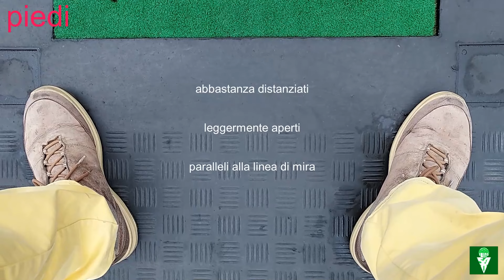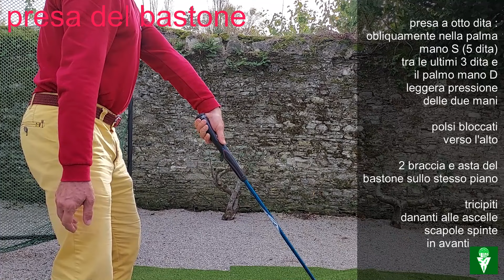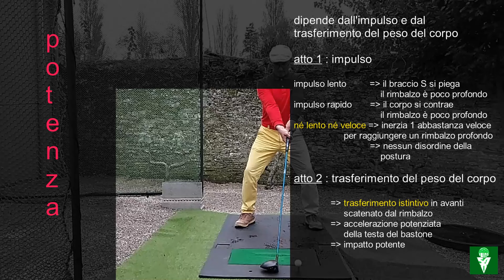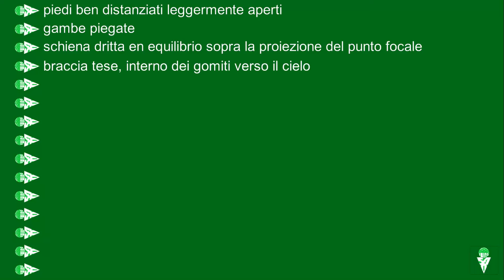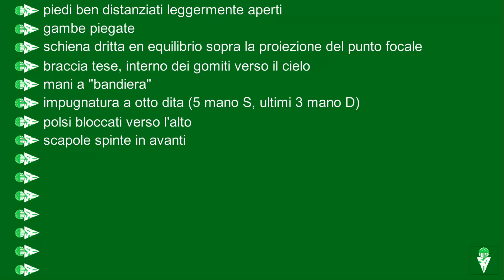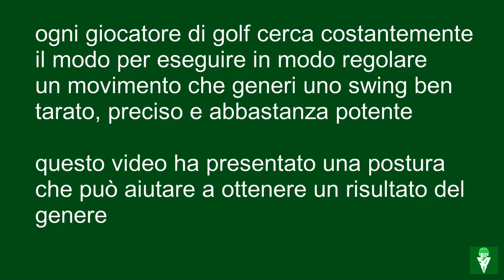Come modificare la propria postura per ottenere uno swing da golf regolare, preciso e potente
Benvenuti nel mondo del golf, dove precisione e costanza definiscono il successo. Scoprite i segreti di una postura solida che conduce a uno swing di golf eccezionale e imparate come metterli in pratica per ottenere uno swing costante e potente.

In questo video, sarò la vostra guida, vi accompagnerò attraverso ogni passo con movimenti precisi che rimangono coerenti e facili da mettere in pratica. Inizieremo costruendo la postura ideale dal basso, concentrandoci su piedi e gambe. Successivamente, passeremo alla parte superiore del corpo, concentrandoci su petto, braccia, polsi e mani. Imparerete anche a posizionarvi di fronte alla pallina, a prendere correttamente il club e come l'intenzione del movimento deve preparare l'impulso dello swing.

Il risultato finale? Uno swing regolare e sicuro che vi consente di riprodurre i vostri movimenti senza sforzo. Elevate il vostro livello di golf scoprendo i segreti di una postura ben equilibrata e mettendo in pratica questi consigli semplici.

Se state cercando un approccio alternativo al golf che non critica necessariamente i metodi tradizionali ma riconosce che non sono adatti a tutti i golfisti, siete nel posto giusto.

Unitevi a me per perfezionare la vostra tecnica di golf e raggiungere un livello superiore di fiducia e prestazioni sul campo. Non dimenticatevi di iscrivervi per altri preziosi consigli e trucchi per migliorare il vostro gioco di golf.

capitoli

0:11 parte inferior del corpo
0:25 parte superiore del corpo
0:45 fondo della nuca
0:59 piedi
1:16 posizionamento del bastone
1:53 presa del bastone
2:30 polsi
2:55 allineamento
3:14 intenzione seguida da impulso
3:33 rimbalzo
3:44 sequenze
4:11 sottoconsapevolezza
4:26 percorso del bastone
4:45 potenza
5:08 conoscenza
5:29 finish
5:52 riassunto
6:16 osservazioni
6:34 dimostrazione
7:20 motivazioni e ringraziamenti